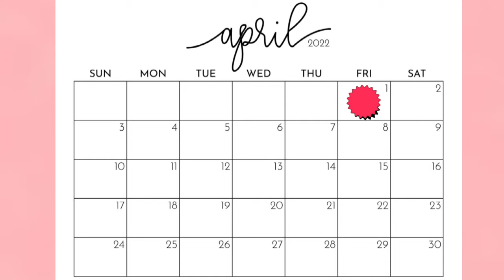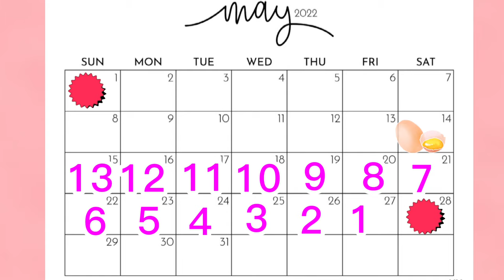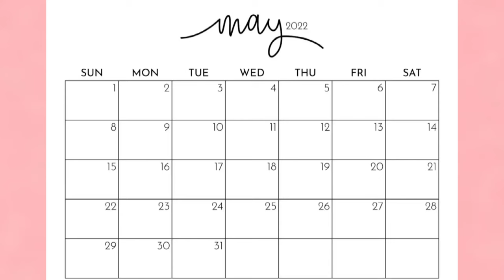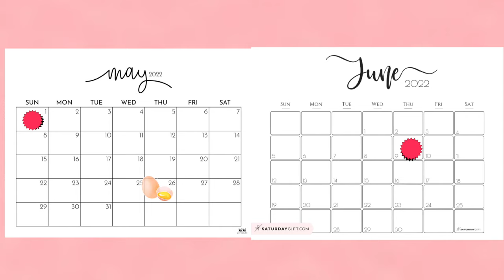CALENDAR METHOD: PAANO MABUNTIS AGAD | HOW TO CALCULATE SAFE PERIOD TO AVOID PREGNANCY| Nurse Aileen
When are the best days to get pregnant?Calculate your ovulation day, fertile period and cycle length to maximize your chances of getting pregnant or prevent any unwanted/unplanned pregnany if you're not ready.

Ano to free consult may pa medical mission ganern?! Charawt! lol!

Spread Awareness SHARE please! Vaklang toh!

Thank you and I appreciate your time watching.
XoXo,
Aileen♡